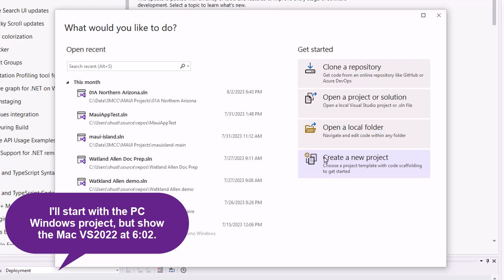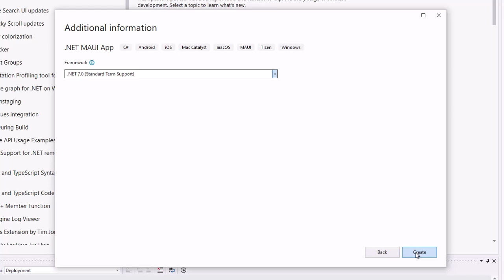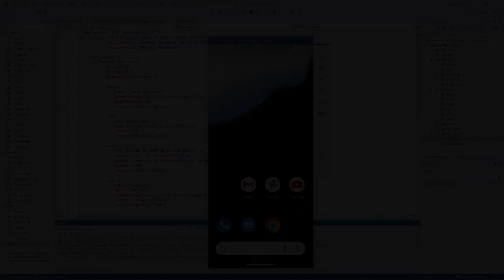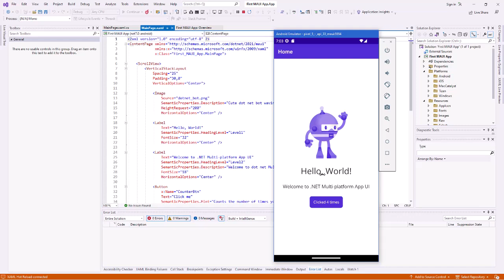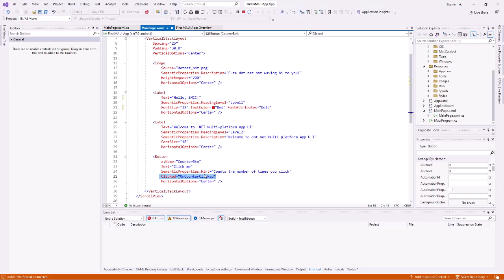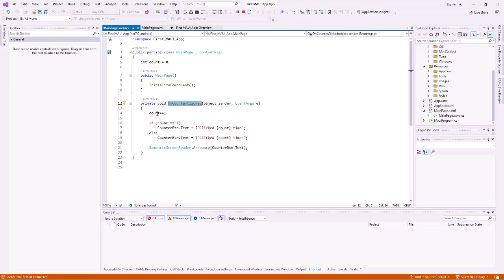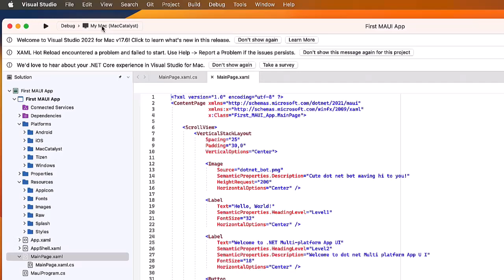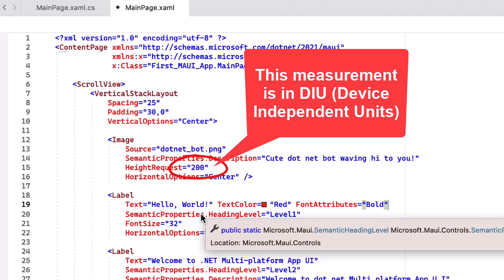.NET MAUI 01C - Creating a New .NET MAUI App (PC/ Mac)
Steps for creating a new .NET MAUI app both on a PC Windows computer and a Macintosh.
NET MAUI Practicum video with Professor Stephen F. Hustedde